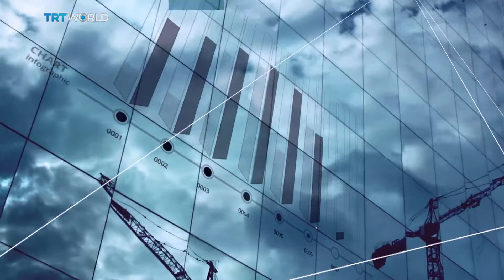Can we kick our addiction to plastic?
Plastic is at the centre of a global environmental alert - a toxic danger to the health of our planet. But we depend on it for so much of what we do: so how do we kick our addiction to plastic - and are the alternatives really better for us?

Joining us at the Roundtable are Claire Potter, who is campaigning for an end to single-use plastics; Diana Szpotowicz, who runs a leading plastic-free online shop; Emma Revell from the Institute of Economic Affairs and from Keele University in the UK is Sharon George, an expert on Environmental Sustainability expert.